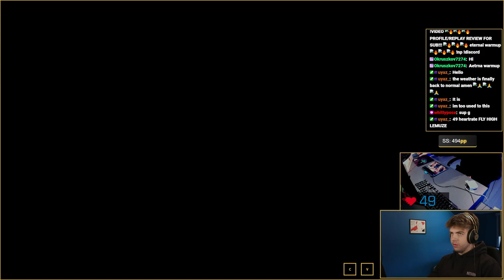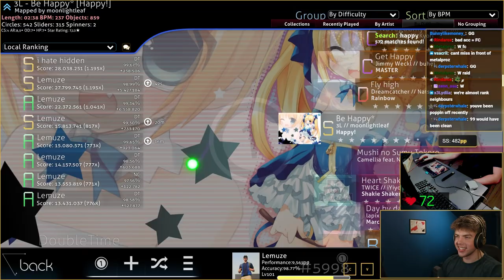COMING FOR 3 DIGIT. 🔥 (480PP)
IM NOT SETTING ANOTHER 400 UNTIL I SET A 500 AGAIN.

raff = best thumbnail maker...
SOCIALS
VIDEO INFO

⚙️ / Gear:
Timestamps
00:00 INTRO
00:52 422PP Thrill, Risk, Heartless FC !!! GLOBAL 32
02:29 REACTION 1
02:55 479PP Taking You Out FC !!!
05:56 REACTION 2
06:42 433PP Be Happy* FC !!!
08:22 REACTION 3
08:43 OUTRO
SURPASSING THE LIMITS. 🔥 (480PP)